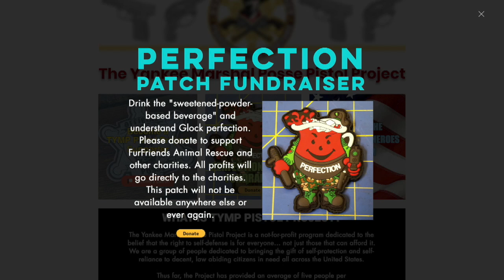Help Save These Parvo Puppies!...(June 2nd Perfection patch Winners)